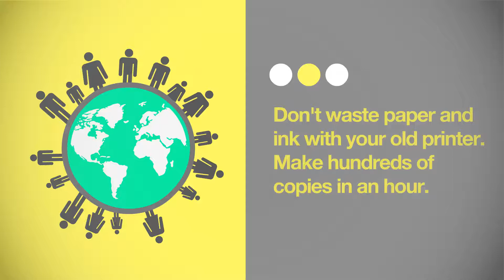Photocopiers UK by QuoteSeal com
Photocopiers UK

#1 providers of photocopiers in the UK.
We are accredited with manufacturers of photocopier supplies in the UK.
Maintenance and repairs are covered by our suppliers comprehensive warranties.
Don't waste paper and ink with your old printer. Make hundreds copies in an hour.
Affordable supplies like ink and paper at your disposal
Clear copy quality that can match laser printing technology.
Scan, print, and copy all in one device.
Curious for the price of our new photocopiers? Ask a quote from us and we'll give you a list of products to choose from.
Want to know more about line of photocopiers? Give us a call and we'll entertain your questions.